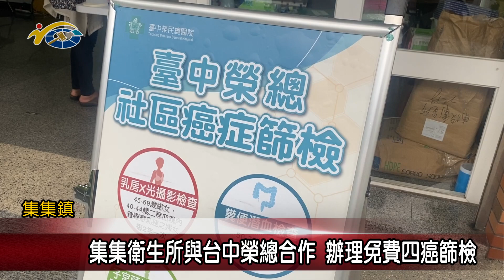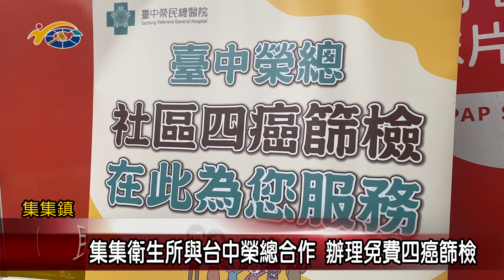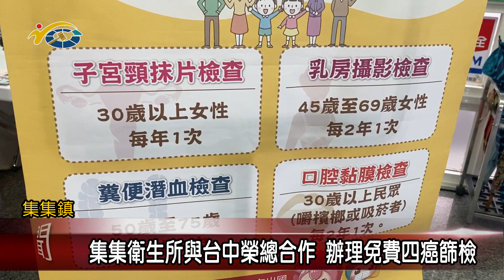集集衛生所與台中榮總合作 辦理免費四癌篩檢 議員王秋淑呼籲民眾定時接受篩檢關心自身健康狀況